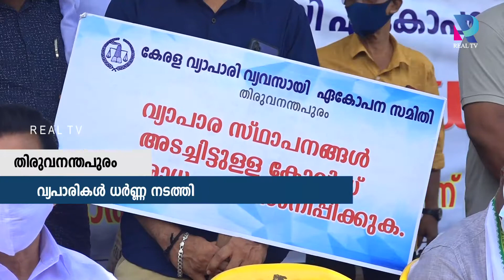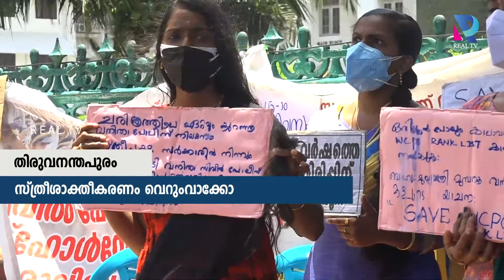ഇതാണോ സ്ത്രീശാക്തീകരണം | പ്രഹസനമോ ?